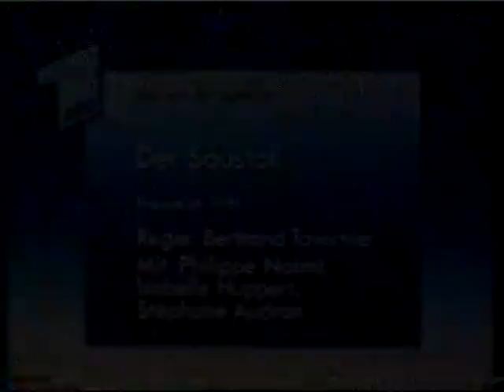ARD Tagesschau Jan Hofer 15.08.1987 Fragment (Video 2000)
Wie immer am Bandende und daher schlechte Qualität.